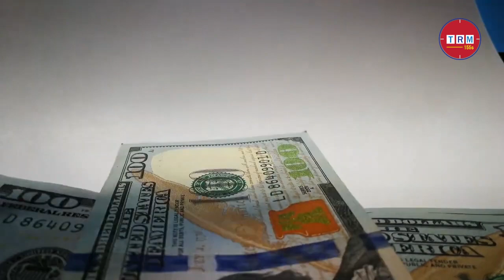অলিম্পিকে চমক দেখাতে বাংলাদেশ সাথে হাত মিলালো বিশ্বব্যাংক \\ 2022 \\ TRM 155s